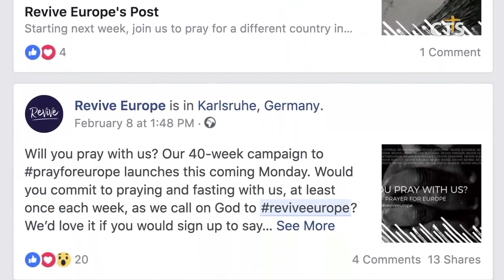유럽이여, 부흥하라! - IFES, Revive Europe ㅣ (CTS뉴스, 기독교뉴스, 교계뉴스)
지난달, 스페인 교회가 부흥하고 있다는 소식 전해 드렸는데요, 이번에는 유럽 전역의 청년들이 유럽의 부흥을 위한 기도운동을 시작했습니다.

40개국의 청년들이 40주 동안 가정과 학교, 그리고 국가를 위한 릴레이 기도운동이라고 하는데요. 베를린에서 김영환 통신원이 전합니다.

유럽 40개국의 청년들이 부흥을 소망하며 40주간 릴레이 기도운동, 리바이브 유럽 (Revive Europe) 을 시작했습니다. 청년들은 이 기간, 그들의 국가와 민족, 그리고 모든 우상을 무너뜨리기 위해 기도합니다.

지난 11일부터 시작된 이 릴레이 기도운동의 첫 번째 주자는 이탈리아 청년들이 맡았습니다.
인구 6천만 명, 복음화율 1.2%의 나라 이탈리아.

녹취) 이탈리아 청년들의 SNS

청년들은 리바이브 유럽 기도운동을 알리기 위해 각자의 소셜미디어를 통해 1분 영상을 제작해 공유하고 있습니다.
매 주마다 한 국가씩 총 40개국의 청년들이 이 같은 방식으로 기도운동을 확산시켜나갈 계획입니다.

리바이브 유럽 기도 운동은 IFES 유럽이 주관합니다. 이 단체는 예수님의 복음을 전하는 유럽의 국제 학생운동 단체로서 유럽 복음화 전략을 세우는 종교단체입니다.

사라 브로이엘 IFES 청년 기도운동단장은 유럽의 기독 언론, 에반겔리컬 포커스와의 인터뷰를 통해 “리바이브 유럽을 통해 지금의 청년 세대들이 유럽 부흥의 주역이 될 것”이라고 전했습니다. 아울러, “개인뿐만 아니라 국가와 민족이 하나님의 응답을 경험하게 될 것”이라고 말했습니다.

유럽의 부흥을 위해 기도하는 청년들.

장장 10개월간의 기도운동이 끝나는 올해 12월에는 독일 칼스루에에서 청년 컨퍼런스를 개최하고 유럽 부흥의 불씨를 키워간다는 계획입니다.베를린에서 CTS뉴스 김영환입니다.